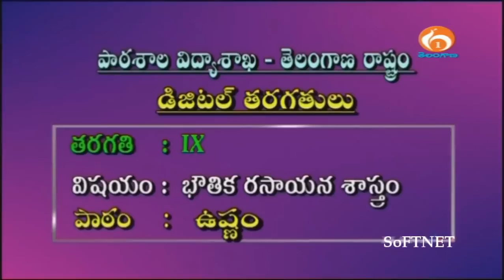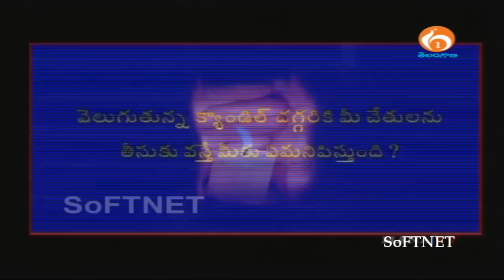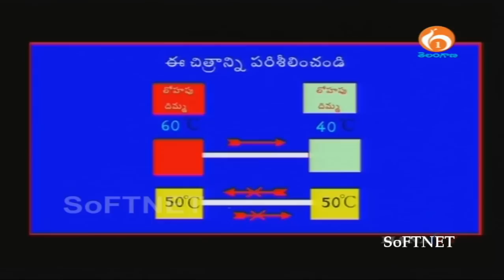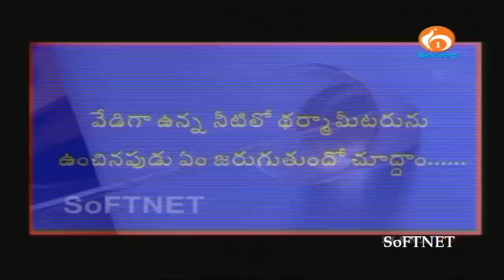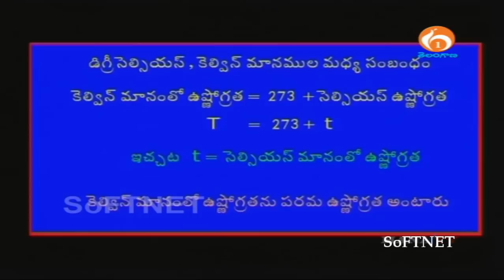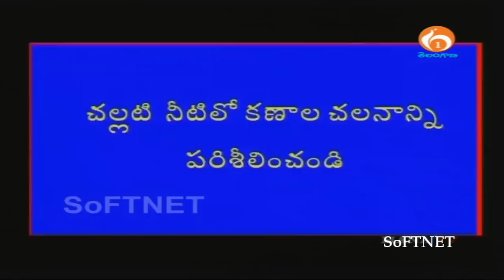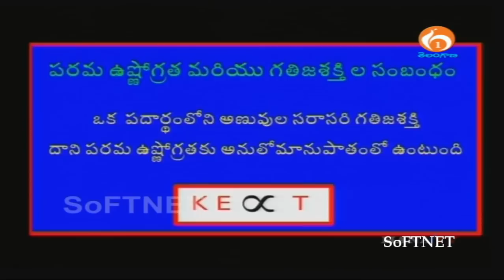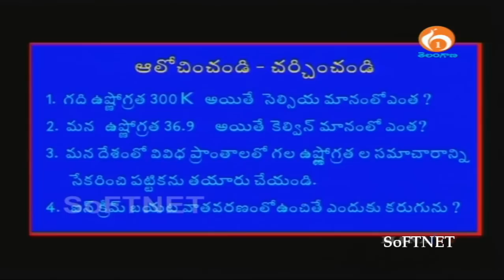IX TM || Chemistry || ఉష్టం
Telangana State Digital Classes (TS  Classes) for IX TM || Chemistry  || ఉష్టం subject.